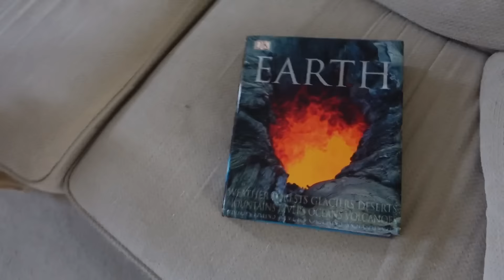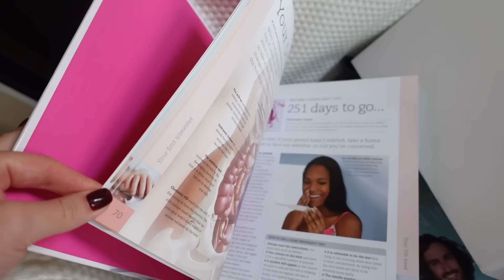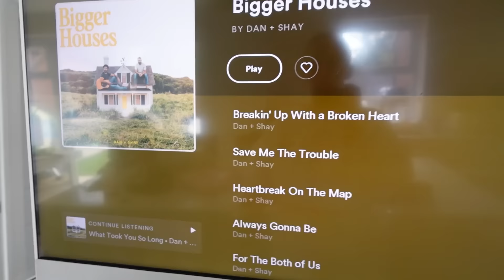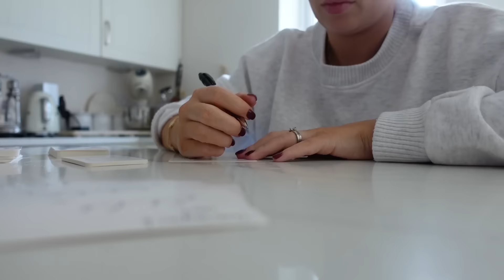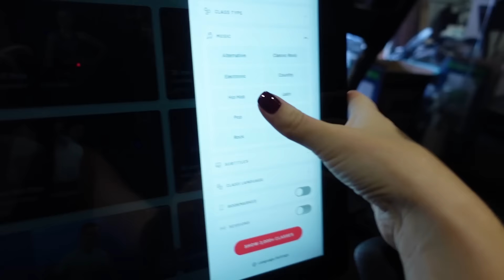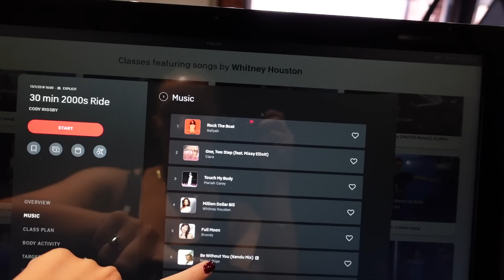MOVING VLOG Day 1: The Beginning of Our Exciting Journey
Welcome to our first MOVING VLOG everyone! In this episode, we start packing the house up & get together loads of stuff for an amazing giveaway I'll be sharing over on my Instagram @elleswift - make sure to go & follow!

I can't believe our journey is starting with this video - we're so excited to share it with you! So excited for this series over the next couple of weeks.